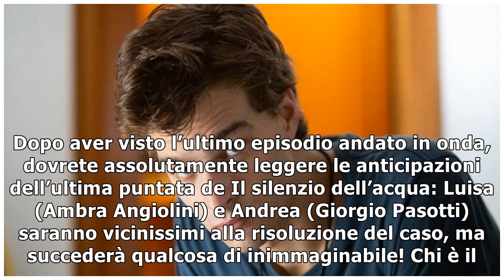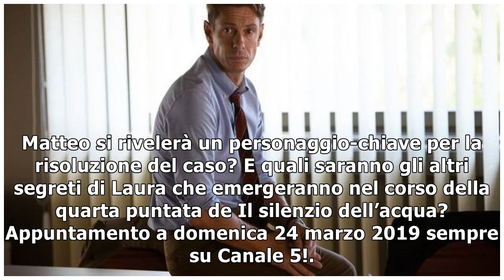Replica Il silenzio dell’acqua terza puntata: dove rivedere la fiction